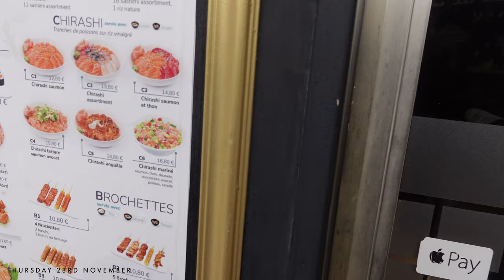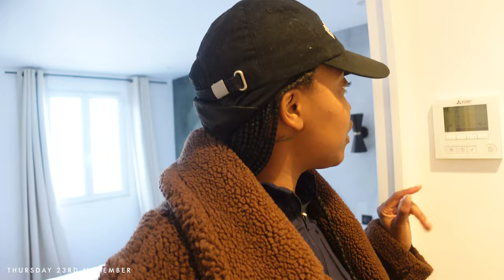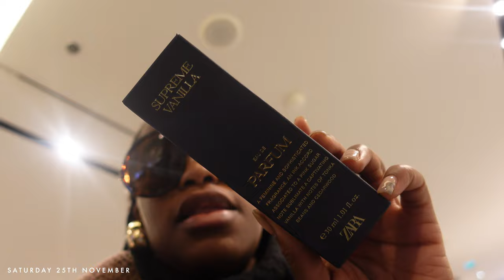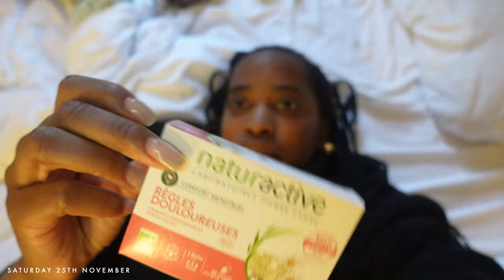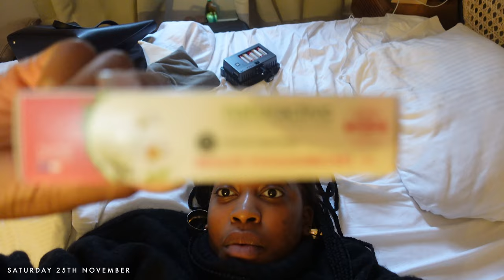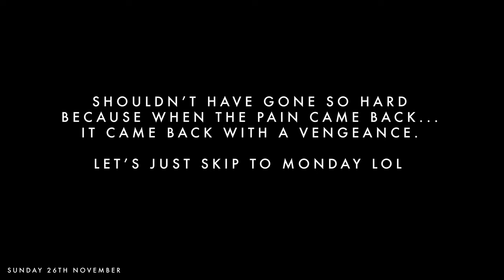PARIS TRAVEL VLOG: Fally Ipupa concert, 23€ Brunch, Turn ups, African restaurants & more…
Hi friends, I hope you enjoy this Paris, France travel vlog! Paris with my friends is always such a vibe (even though I was half dead for most of it), and of course the Fally Ipupa concert was amazing! xx

FEATURED LINKS

Let me know if there are any other links I missed out :)

CAMERA EQUIPMENT & EDITING SOFTWARE

Sony ZV-1